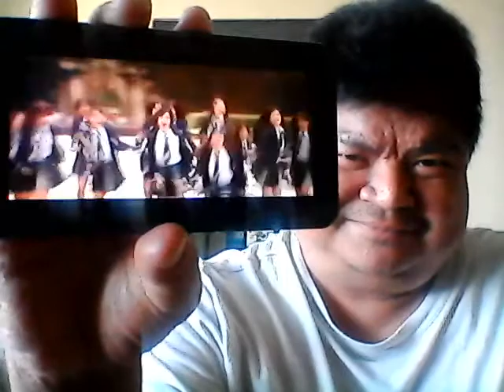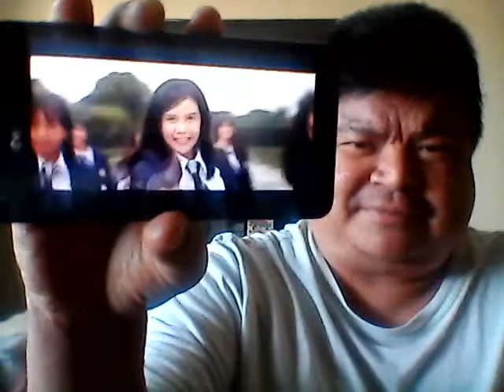HAPPY 3RD ANNIVERSARY!!! "Aitakatta Gustong Makita by MNL48 (HD Video)" Reaction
With MNL48 celebrating its 3rd anniversary, I thought I should do something special for this occasion.  I've been meaning to react to previous MVs of the group that I never got to react to as I didn't think I was capable of doing so way back when.  Now being it a Thursday, it is a good way to do a throwback video reaction of three MNL48 MVs for the very first time.  First one up is the MV for "Aitakatta Gustong Makita" as performed by the First Generation Senbatsu.  Enjoy!